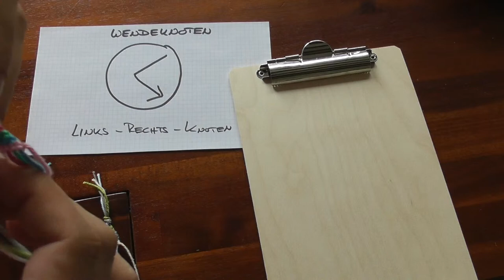Freundschaftsbänder knüpfen-Basiswissen-Teil 2.4-LR-Knoten / Friendship bracelets-basic knowledge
Aus 4 verschiedenen Knoten bestehen die Freundschaftsbänder und ich möchte sie euch gerne einzeln vorstellen. Hier ist der vierte Knoten. Der sogenannte Links-Rechts-Knoten (LR-Knoten). Auch Wendeknoten genannt, dabei wird die Position des Fadens nicht verändert. Bei Fragen oder Anregungen hinterlasst mir einfach einen Kommentar.

Ich würde mich sehr über eure Unterstützung freuen. Ihr könnt das tun in dem ihr untenstehende Produktlinks benutzt um eure Handarbeitswaren zu kaufen. Euch kostet das keinen Cent mehr aber ich erhalte eine kleine Provision. Auch über eine dauerhafte Unterstützung in Form eines kleines Monatsbeitrages (natürlich jederzeit kündbar) würde ich mich freuen, ihr findet den Link unten. Vielen Dank.

Copyright Handarbeits-Mutti®/Katharina Jöchl - Wiederaufnahme ohne Erlaubnis dieses Videos ist Urheberrechtsverletzung und wird meinem Anwalt übergeben..

Impressum

Katharina Jöchl
Hofstraße 21
D - 79268 Bötzingen

Verantwortlich für den Inhalt nach § 55 Abs.